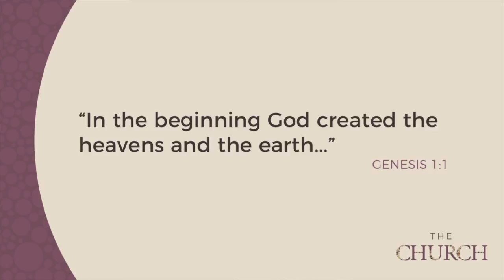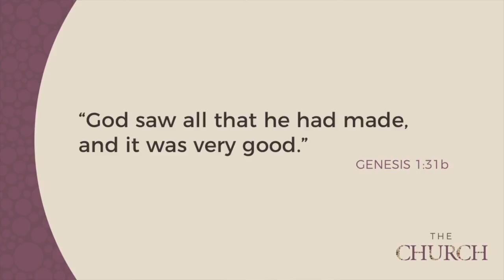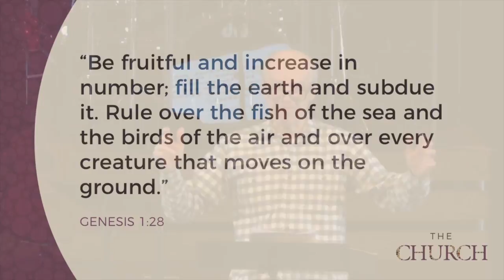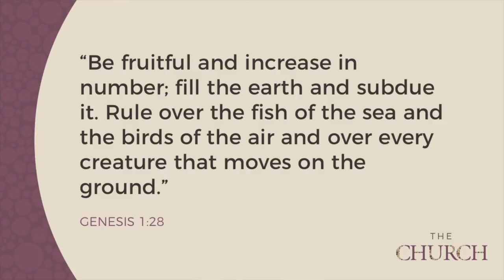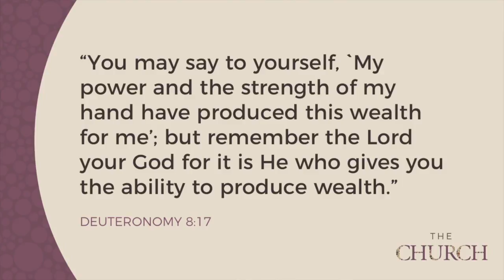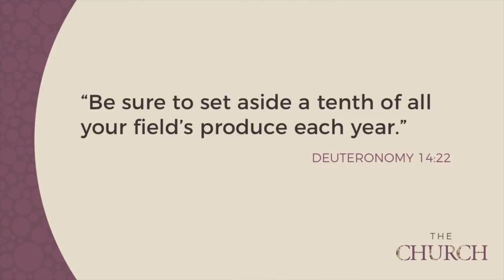The Most Misunderstood Word In The English Language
As we start off 2017, Pastor Bruce brings a challenge from scripture about what the word STEWARDSHIP means.